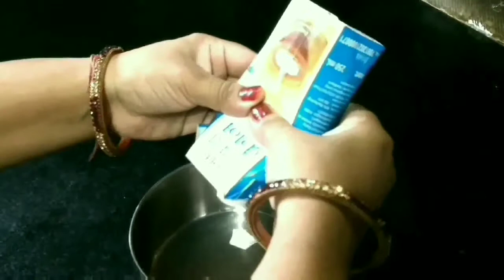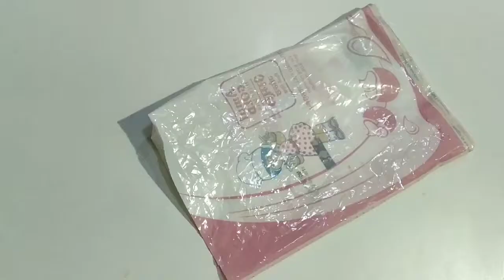Whipped Cream from Amul Low Fat 25% Fresh Cream - Perfect for Anything